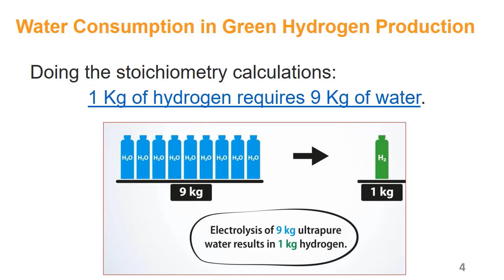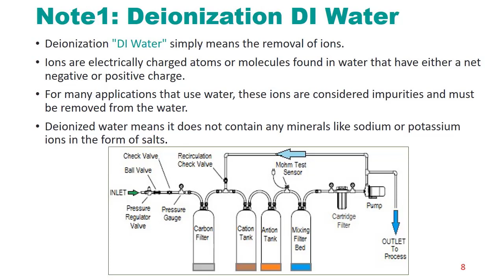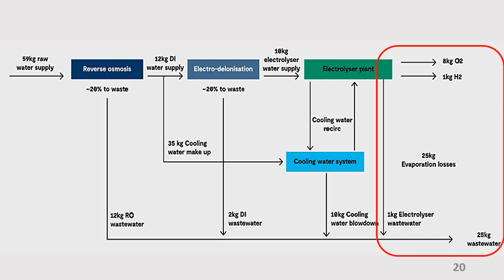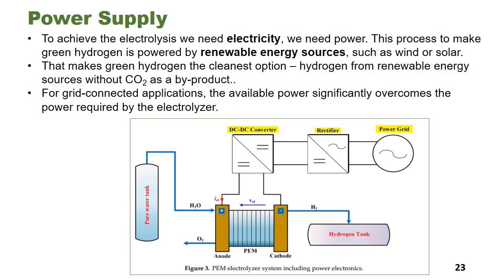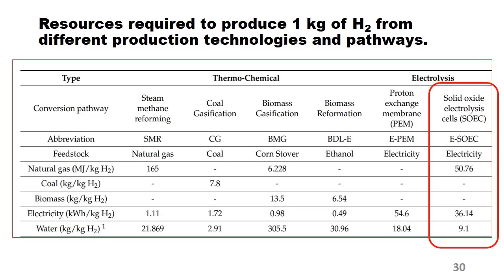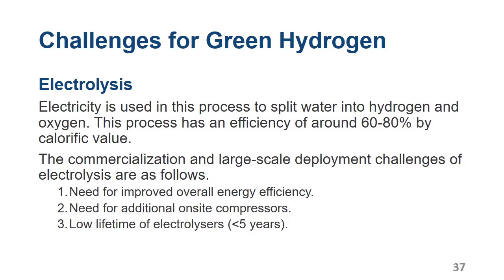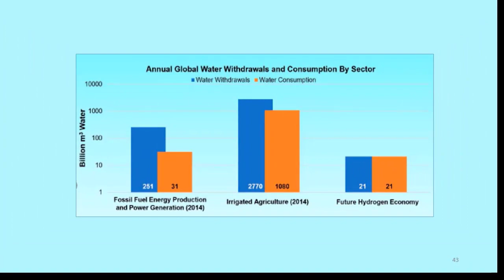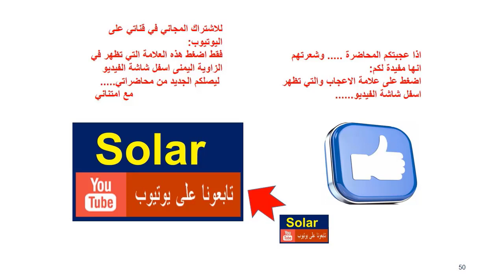Green Hydrogen Diploma-11 Water and Electricity Requirement for Green Hydrogen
هذه هي المحاضرة رقم 11 من محاضرات دبلوما الهيدروجين الاخضر، وهي مخصصة لعرض ومناقشة تفاصيل كميات المياه والطاقة الكهربائية المطلوبة لاشتغال منظومات انتاج الهيدروجين الاهضر Hydrogen water electrolizer .